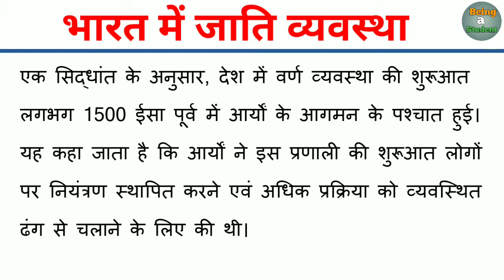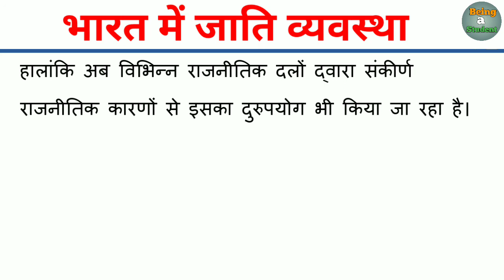जाति व्यवस्था पर निबंध। Bharat mai jati vyavastha par nibandh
भारत में जाति व्यवस्था । Bharat mai jati vyavastha par nibandh.
इस वीडियो में आप भारत में जाति व्यवस्था पर निबंध लिखना सीखेंगे जिसे आप किसी भी सरकारी एग्जाम या इंफॉर्मेशन के लिए इस्तेमाल कर सकते है
2).Caste System
3).Caste System in India
4).जाति प्रथा इतिहास
5).जाति प्रथा की उत्पत्ति
6).भारत राज्य व्यवस्था में जाति व्यवस्था के प्रभाव पर चर्चा करें
7).भारत राज्य में जाति व्यवस्था का प्रभाव
8).discuss about the caste system in Indian polity
9).वर्णा व्यवस्था
10).Bharat rajya vyavastha mein jaati vyavastha ke prabhav per charcha Karen
11)jaati pratha